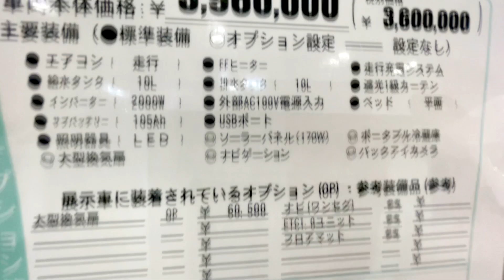【OCCS 2022】日産 NV200 バネット GX（NISSAN NV200 VANETTE）Resa（リーサ）バンコンバージョンの紹介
日産 NV200 バネット GX（NISSAN NV200 VANETTE）Resa（リーサ）バンコンバージョンの紹介です。